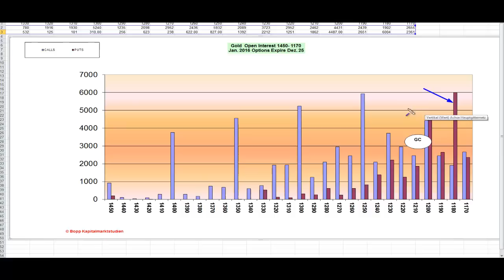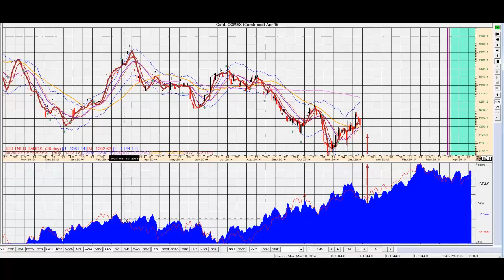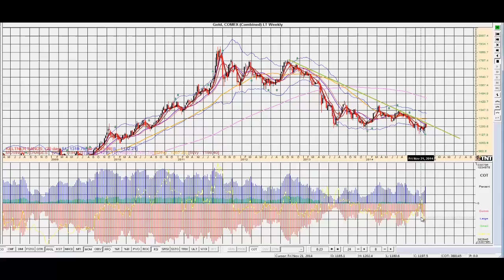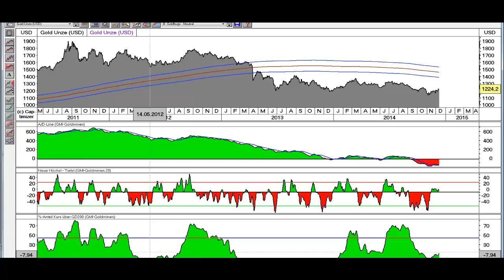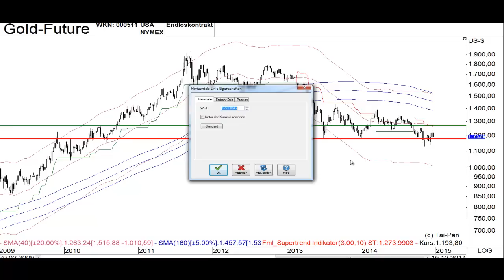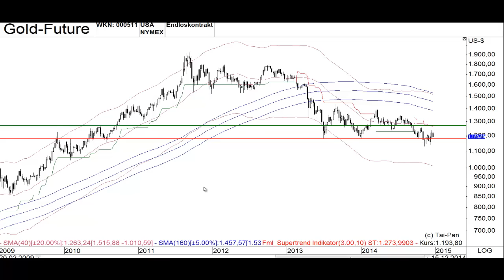Gold - unter 1177 ein Short!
In diesem Video erfolgt eine Standortbestimmung zur Feinunze Gold. Die Analyse nutzt Optionsdaten, Zyklen, COT, Saisonalitäten und zum Schluss wird ein Blick auf die Sentiment-Daten der Goldminenaktien geworfen.
Laufzeit 11 Minuten und von Thomas Bopp.